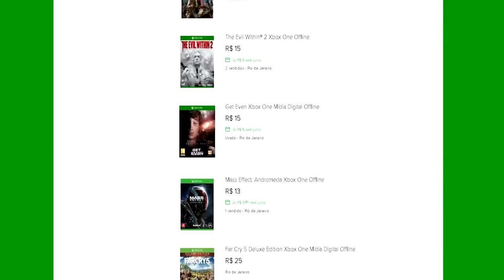🔵 ARK SURVIVAL EVOLVED XBOX X - [TUTORIAL] #1 COMO FAZER FUNDAÇÕES REDONDAS SEM ERROS.[PT-BR]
ID PSN Tag: MetralhaGamerx

Meu Skype
SKYPE:paulo_henrique30